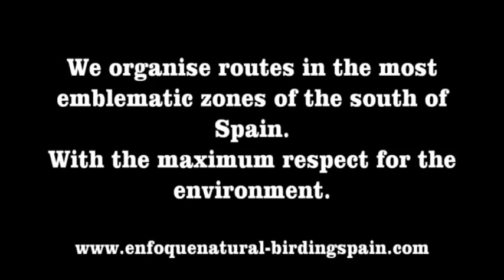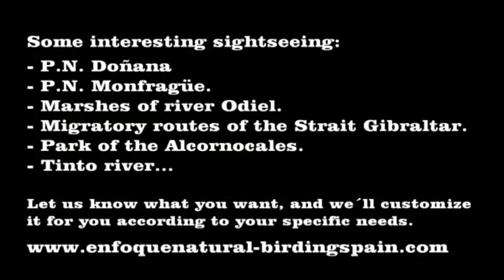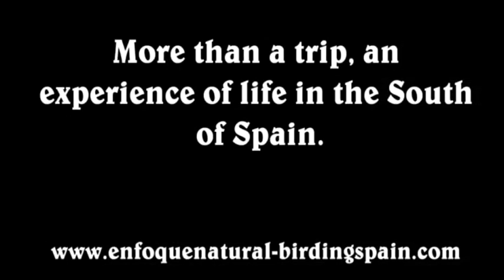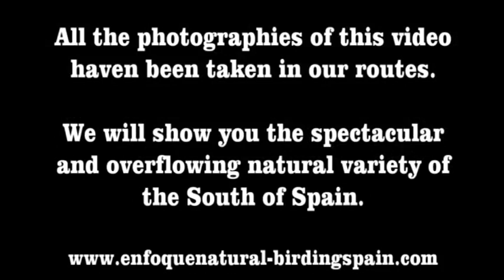Birding and photography South Spain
We show them the best places for observation and photography of birds, wildlife and landscapes of the South of Spain.